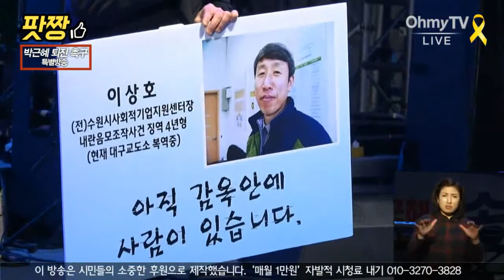촛불집회 내란음모 간첩조작 피해가족 자유발언 2016-12-31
서울 광화문 광장 오후 6시 20분
송박영신, 10차 범국민행동